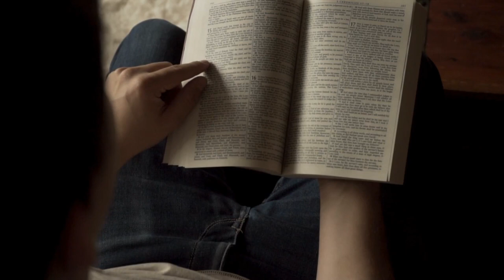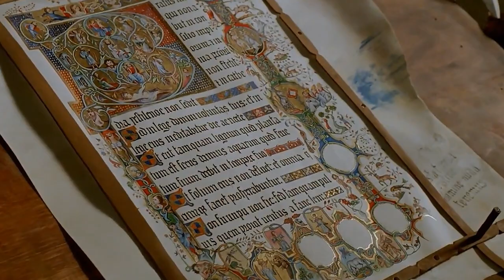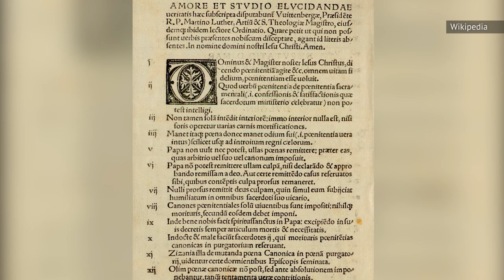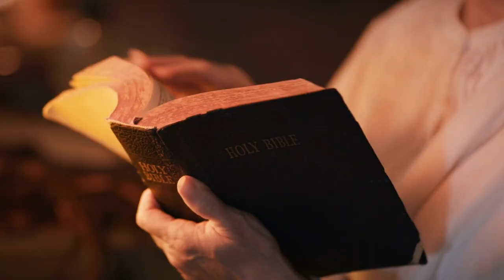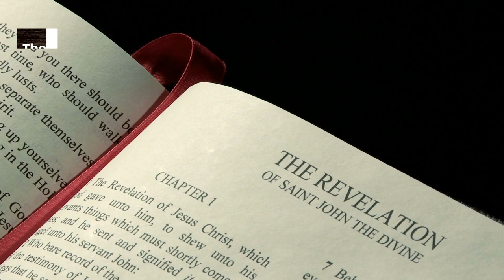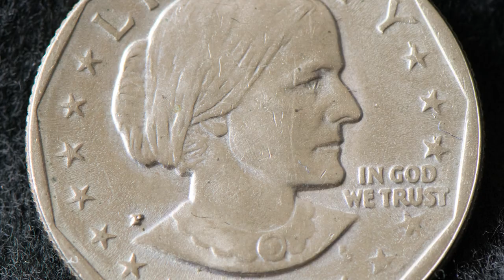The Untold Truth Of The Antichrist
The Antichrist – everybody knows the term, but what do you actually know about the thing itself?

For centuries, religious scholars have debated the nature of this hotly-contested term. Is the Antichrist a man, a specific person, a group of people, or the Pope? Or is it just a misunderstanding, and a reference to nothing at all? Depending on what point in history you're looking at, the answer could be all of the above.

Often misunderstood, and sometimes used as a tool of persecution, the concept of the Antichrist has evolved in the popular understanding over thousands of years to mean a number of different things – and specific people. What is the nature of the beast? This is the untold truth of the Antichrist.

A minor figure | 0:00
The monk's tale | 1:33
The Revelation connection | 2:47
Martin Luther’s Antichrist | 4:05
Antichrist or The Antichrist | 5:26
The Antichrist in Islam | 6:25
The Antichrist and antisemitism | 7:38
The Antichrist and homophobia | 8:28
The fear of 666 | 9:51
Everything fun is Antichrist | 10:54